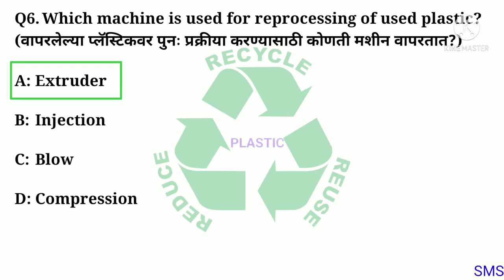MCQ on Extrusion process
Useful for I T I students of Plastic Processing Operator trade